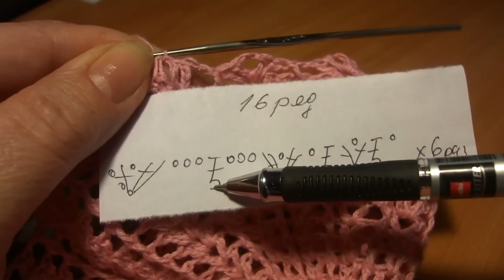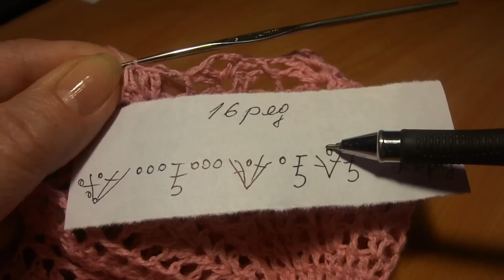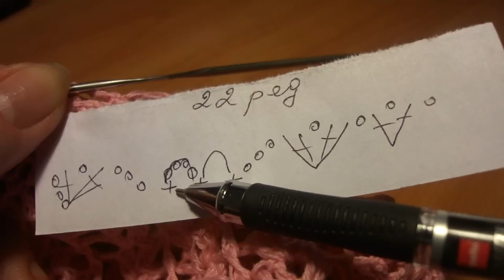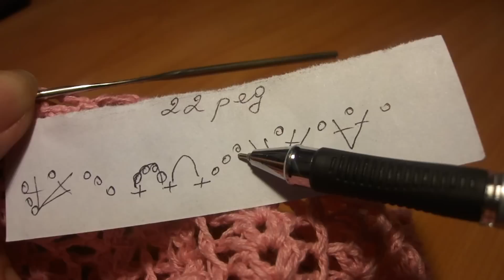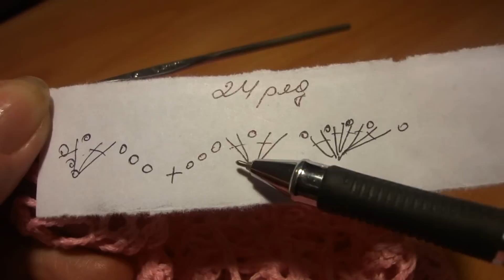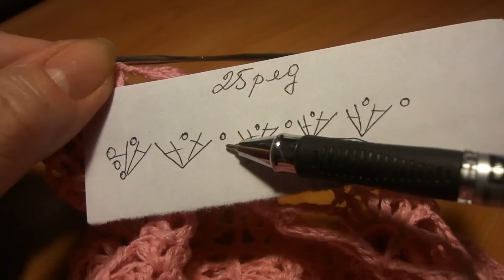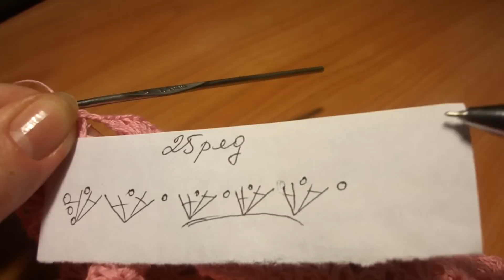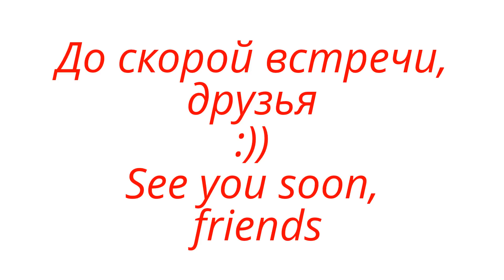Панамка для девочки Часть 2 Panama for girls Part 2 Crochet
Панамка для девочки Часть 1 Panama for girls Part 1 Crochet